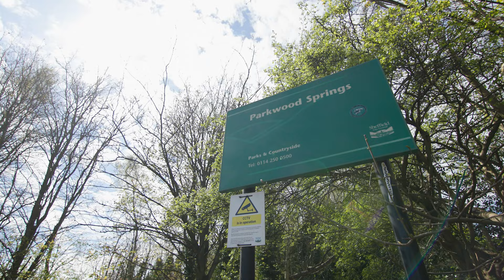Dr David Buck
Dr David Buck, Lecturer in Landscape Architecture on how his research into the musicology of landscapes allows us to imagine what cities will sound like in the future and how this can contribute to important discussions around climate change.